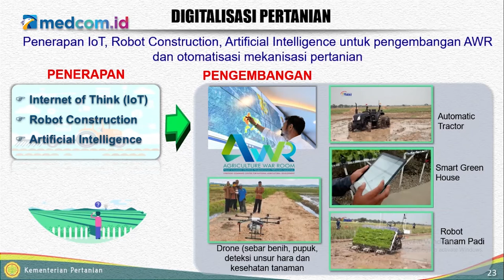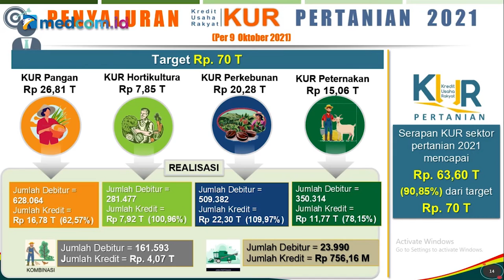Citra Petani Milenial Harus Dikampanyekan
Menteri Pertanian (Mentan) RI, Syahrul Yasin Limpo menilai saat ini pertanian digital, varietas, dan mekanisasi yang sudah tersedia. Generasi milenial harus tahu potensi pertanian.

Saksikan perbincangan lebih lengkap bersama Menteri Pertanian Sahrul Yasin Limpo dalam Newsmaker by Medcom.id bertema "Jokowi, Era Manis Negeri Agraris" hanya di YouTube dan Kanal Medcom.id.